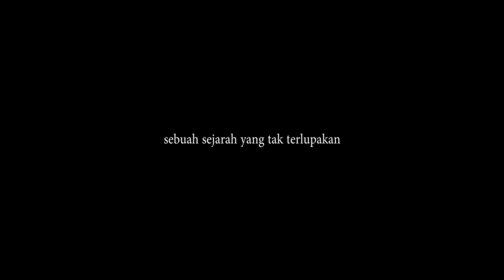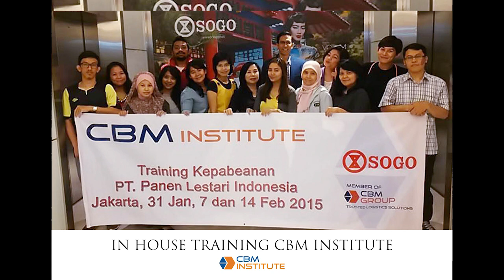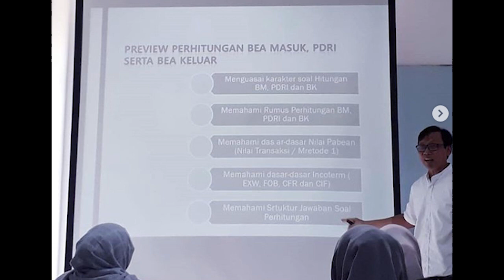Training Ahli Kepabeanan (Diklat PPJK) - CBM Institute Dari Masa Ke Masa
Teruntuk Temen Temen Alumni CBM yang Kangen Masa Masa Itu
Video Ini di Buat Untuk Kenangan Bersama Kalian

Terima Kasih Buat Temen Temen yang Sudah Mempercayakan iklat PPJK nya Bersama Kami CBM INSTITUTE

SALAM Etc
Admin